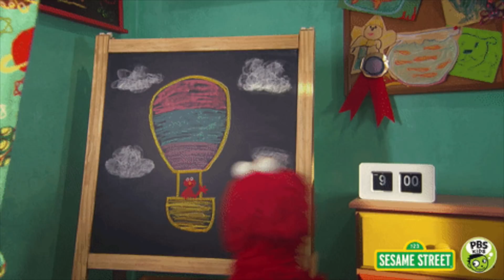When A DEAD MAN Offered Water | Real Horror Story